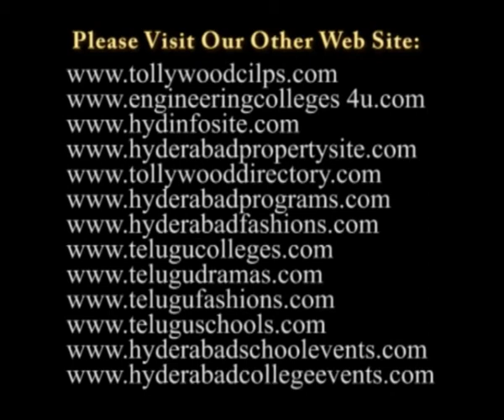Dr. Paidi Lakshmayya 108 Birthday Celebrations Speech Video 2